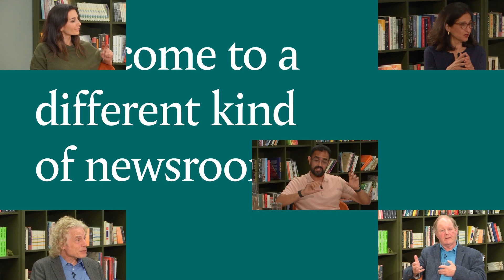Making sense of democracy, with James Harding and Hashi Mohamed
Event description:
Brexit, the pandemic, illegal parties, unlawful prorogation, leadership challenges that didn’t quite happen and the investigations that did: British politics has spent the last five years ricocheting from one crisis to another. How have these events and others shaped British democracy?

Editor:
James Harding: Co-Founder and Editor, Tortoise Media

Guests:
Hashi Mohamed: Barrister, Broadcaster, Author and Contributing Editor at Tortoise
Joe Twyman: Co-Founder and Director, Deltapoll
Will Snell: Fairness Foundation